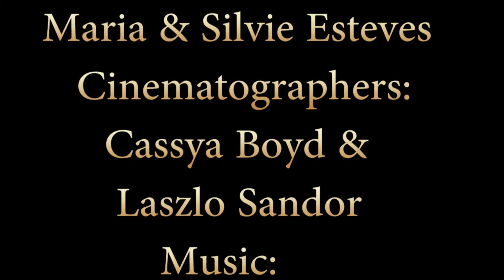Long BWSF2 1